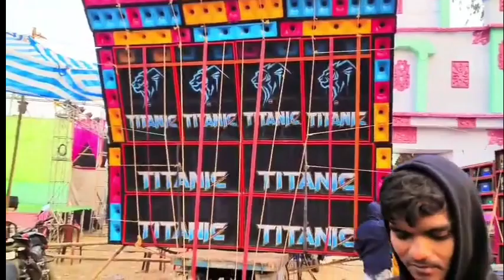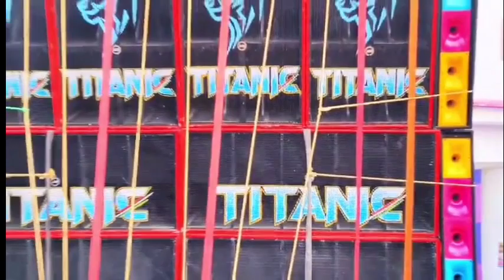huming Hindi DJ song new competition DJ BM remix Mr remix djmax song onedrop Hindi love story song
প্লিজ ডিজে চ্যানেলটাকে সাবস্ক্রাইব এবং কমেন্ট করতে ভুলবেন না সাবস্ক্রাইব করুন কম্পিটিশন সং দেখতে পাবেন এবং এবং নিউ নিউ ভিডিও আপলোড সংঘের দেখতে পাবেন new dj song remix নিউ ভিডিও আপলোড ফারদিন থাকবে ভিডিও ❤️❤️❤️❤️❤️❤️❤️❤️❤️❤️❤️❤️❤️❤️❤️❤️❤️❤️❤️❤️❤️❤️❤️❤️❤️❤️❤️❤️❤️❤️❤️❤️❤️❤️❤️❤️❤️❤️❤️❤️❤️❤️❤️❤️❤️❤️❤️❤️❤️❤️❤️❤️❤️❤️❤️❤️❤️🌟🌟🌟🌟🌟🌟🌟🌟 মীরগোদা 🌟🌟